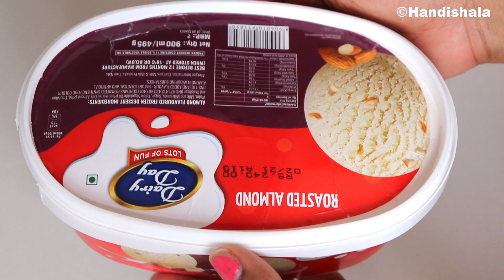Mango Ice Cream Recipe | Homemade Ice Cream | Odia Handishala